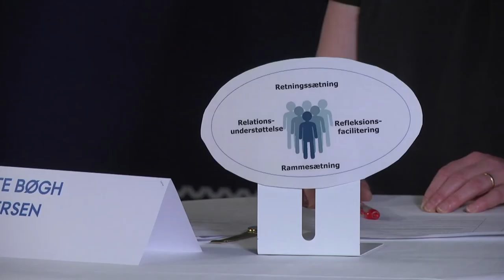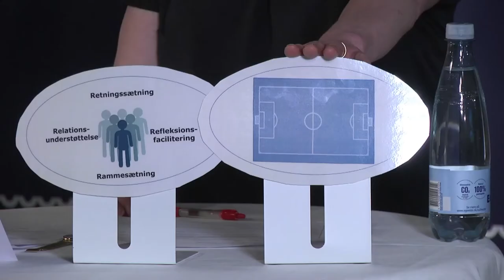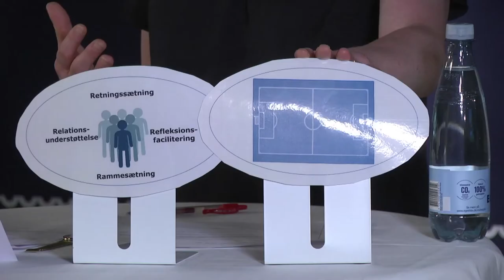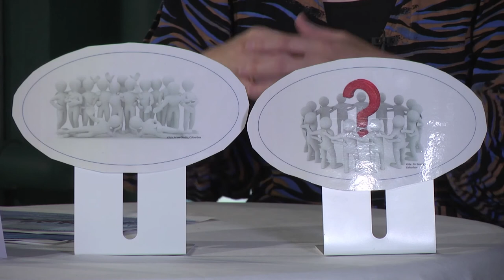Folkemødet 2021: Hvordan kan offentlige ledere arbejde for at øge resiliens i deres enheder?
Relevansen af organisatorisk resiliens – forstået som evnen til at ”komme igen” ift. fortsat at nå målsætningerne ved drastisk forandring – er blevet endnu tydeligere i det seneste år. Men hvordan kan offentlige ledere arbejde for at øge denne resiliens i deres enheder?

Det handler bl.a. om at kunne sætte rammer, facilitere refleksion, understøtte relationer og sætte retning. Via såvel forskeroplæg som praksiserfaringer kombinerer vi læringen fra Corona-krisen med eksisterende viden på området. Formålet at blive klogere på, hvordan vi kan øge den organisatoriske resiliens i fremtiden.

Deltagere:
Lotte Bøgh Andersen, professor i statskundskab og leder af Kronprins Frederiks Center for Offentlig Ledelse
Line Hvilsted Hansen, psykolog ved Koncern HR Udvikling, Region Midtjylland og medforfatter til bogen ”Den resiliente organisation”)

Moderator:
Anders Valentin Bager, Organisationskonsulent ved Kronprins Frederiks Center for Offentlig Ledelse, Aarhus Universitet.